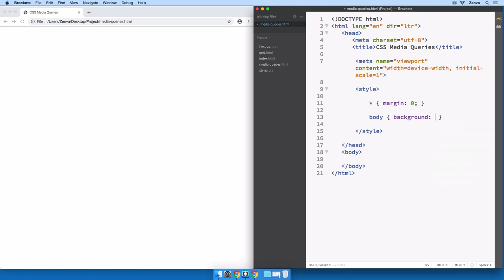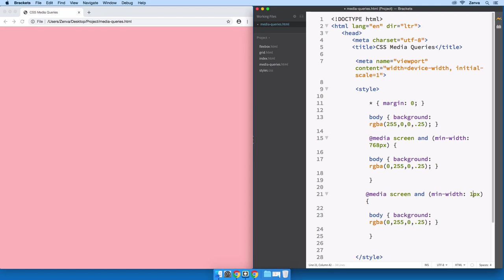Creating MEDIA QUERY BREAKPOINTS with CSS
TRANSCRIPT

What I'm gonna do here, this is inside the head area, is I'm gonna open angle bracket, meta, followed by a space and then name equals. And then in quotes, viewport. And then outside of the closing quote there, throw in a space. And I'm gonna go content equals, and then I'm gonna open up another pair of quotes. And then let's go width=device-width followed by a comma and a space. And then initial-scale=1, just like that. And then close off your angle bracket. This is a self-closing tag here. So again, you and I could get into a pretty lengthy and detailed conversation about what exactly is going on here but the most important thing here is essentially, what we're doing is we're turning off this thing called browser zoom or mobile browser scaling, ensuring that our media queries are going to work and function properly. What's the second step? Well, the second step is gonna be to establish our media query breakpoints. And what I'm gonna do here, and I should have mentioned this earlier is I'm gonna build everything here with you inside of an internal style sheet. The first thing that I'm gonna do here is I'm gonna blow out my default browser margins here, so I'm just gonna type in an asterisk here and then a pair of curly braces. And I'm gonna say margin: 0 followed by a semicolon. No big deal, this is something that I do all the time. The next thing that I'm gonna do is I'm gonna go and set a body rule here. So body and then a pair of squiggly brackets. And I'm gonna say background. And I'm gonna use my RGBA color value. And here's what I'm gonna specify. I'm gonna go 255,0,0,.25.